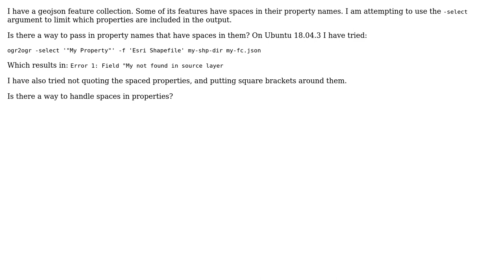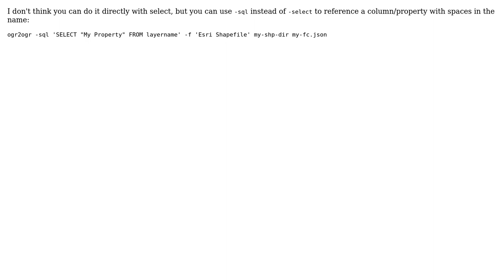GIS: ogr2ogr - accomodate spaces in -select properties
With thanks & praise to God, and with thanks to the many people who have made this project possible! You are responsible for your own actions.